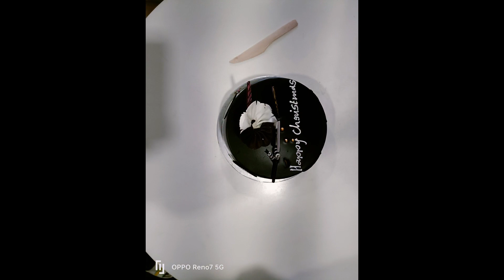Maac JP Nagar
As we celebrate our 4th Anniversary. We do not remember the days, we remember the moments.